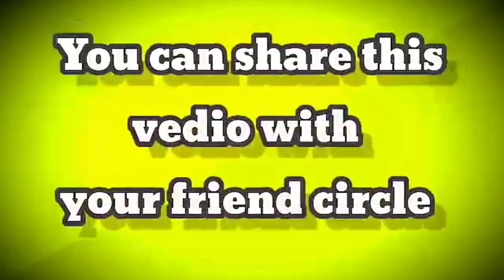Dji Mini 2 Bangla unboxing video ||First impression || dji mini 2 ply more combo review 2021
Dji mini 2 unboxing video

dji mini 2 review 2021

ist impression

drone price in bd

I Make Regular Content In MY daily life.

💥💥About Drone💥💥
Address : DHAKA CAMERA
Bashundhara City Shopping Mall,Label - 6
BLOCK - D, SHOP NO : 45